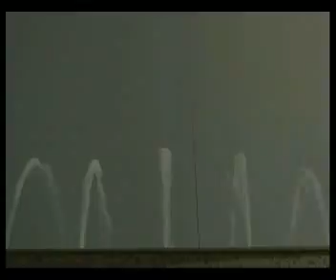entretien avec le chef de l etat